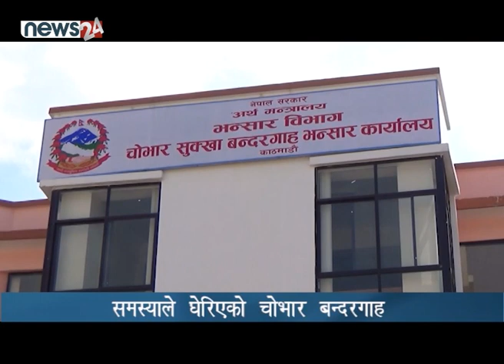चोभार सुख्खा बन्दरगाह अहिलेसम्म पनि पुर्ण रुपमा सञ्चालनमा आएको छैन - NEWS24 TV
झण्डै ३ वर्ष पहिले निर्माण सम्पन्न भएको चोभार सुख्खा बन्दरगाह अहिलेसम्म पनि पुर्ण रुपमा सञ्चालनमा आएको छैन । सिमा नाकामा हुने चाप कम गर्न, थोरै लागत र समयमै व्यापारीहरुलाई भन्सार पास गर्न सहज हुने भन्दै बन्दरगाहको निर्माण गरिएको हो । अरवौ रकम खर्चेर बनाइएको बन्दरगाह भन्सार एजेन्ट, जिपिएस ताला तथा एलसी जस्ता समस्याले बन्दरगाह पुर्ण रुपमा  सञ्चालनमा आउन नसकेको हो ।